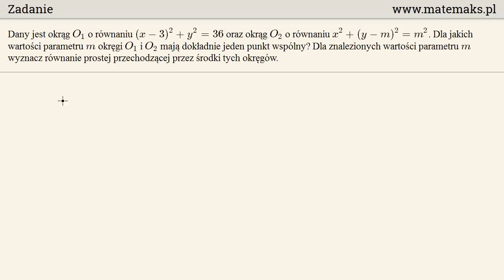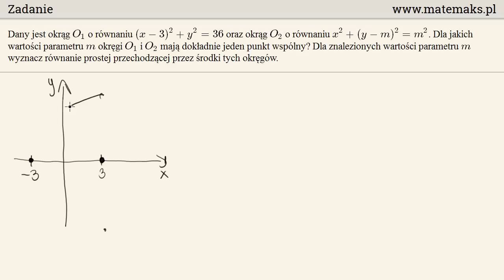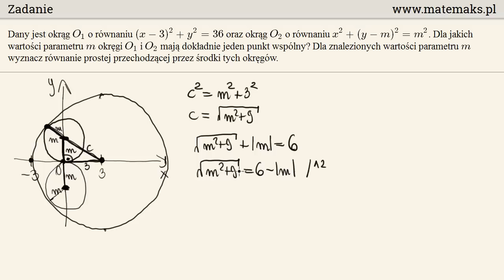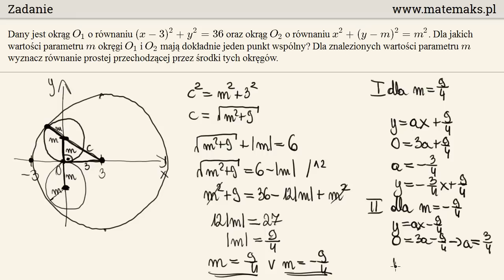Zadanie 68 - trening do matury rozszerzonej CKE